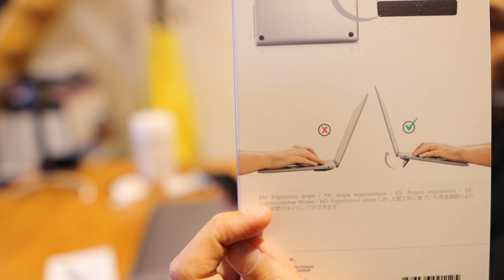MacBook Proの発熱問題を解決するアイテム！肩こりもしなくなりそう！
購入したのはコレ⇒